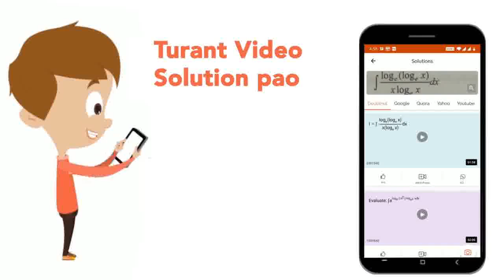Oxygen is heated from300 to 600 at a constantpressure of 1 bar.What is theincreases in molarentr...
Oxygen is heated from300 to 600 at a constantpressure of 1 bar.What is theincreases in molarentropy ? The molar heat capacity in JK^(-1)mol^(-1) forthe O_(2) is (Given in2=0.7) C_(P)= 10 + 10^(-2)T-10^(6) T^(2)
Class: 12
Subject: CHEMISTRY
Chapter: THERMODYNAMICS
Board:IIT JEE

👉 Have Any Query? Ask Us.